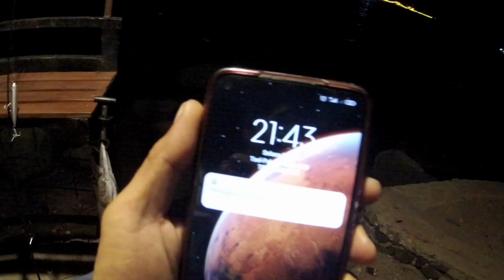Mancing diMalam Hari, Casting Kakap Putih & Barakuda Sangat Efektif!!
Kali ini kita coba mancing malam ges... kita mau coba teknik casting dan tempatnya di pantai ujung negoro,  Batang,  Jateng.

Target kita ikan predator malam, seperti ikan kakap putih/baramundi dan barakuda.
lumayan serem kalo belum terbiasa..  karena kita mancing di bawah tebing dan diatasnya ada makam.. tapi jgn khawatir skrg sudah ada wisata malam. kedai kopi ( Ujung Senja) jadi lumayan rame dan terang.

oke..  langsung saja simak vidionya.. dan nantikan video terbaru dari kami seputar MANCING Semoga dapat menghibur dan bermanfaat bagi sobat anglers

Salam Strike !!! GokiiL Selalu..

Casting kakap
Mancing Malam
ikan predator malam
casting barakuda
umpan mancing kakap
umpan mancing barakuda